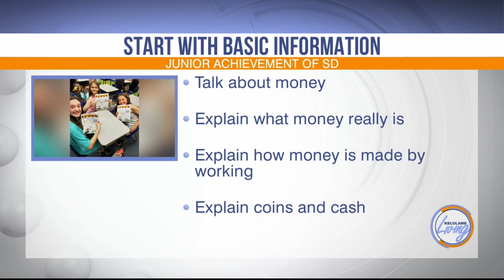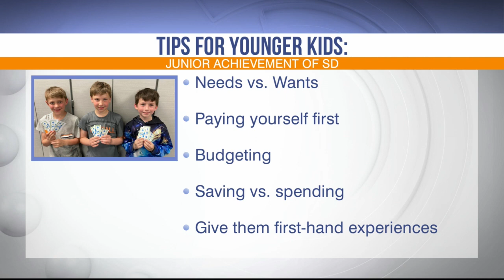KELOLAND Living: Teaching kids good money habits